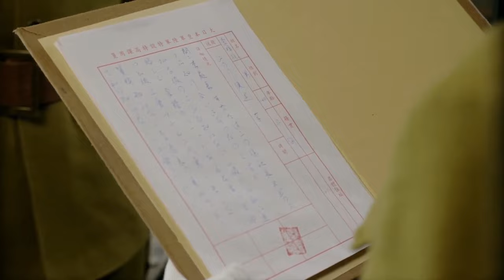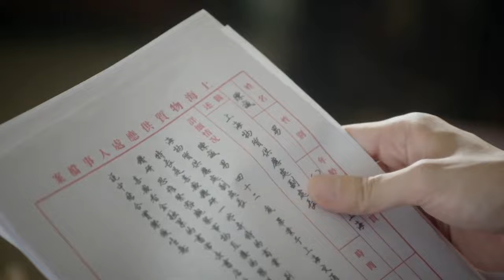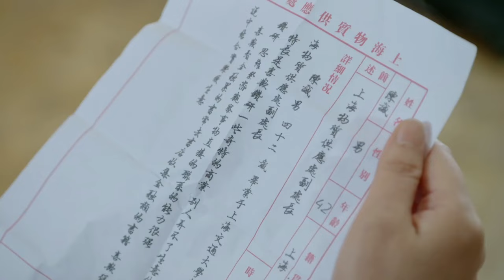【獵日灼心Crush Invasion】EP19|絕世爽劇！硬漢李泰泡走國軍妹子，與其聯手粉碎日軍的毒氣彈計劃！ |主演：李泰 林江國